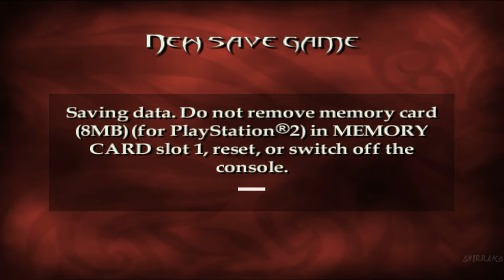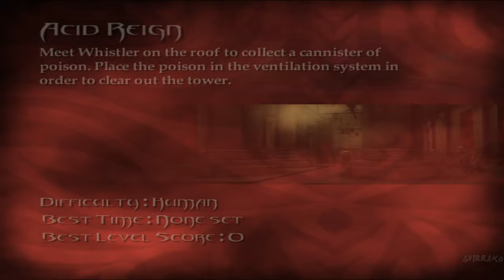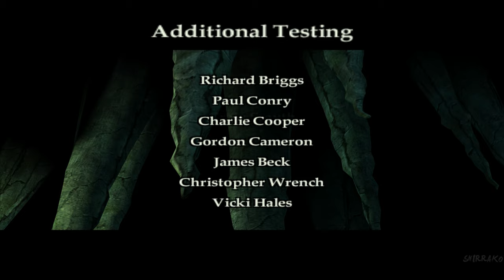BLADE 2 Gameplay Walkthrough FULL GAME (4K 60FPS) No Commentary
Blade 2 Gameplay Walkthrough PS2 Xbox No Commentary 2160p 60fps HD let's play playthrough review guide